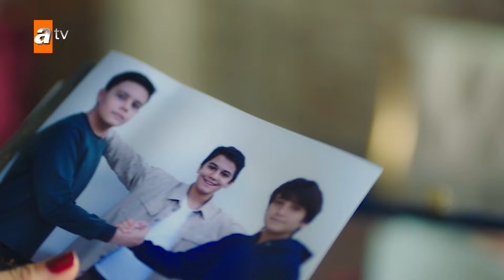الحوار اللي دار قبل الحادث - الحلقة 82 - جرح القلب